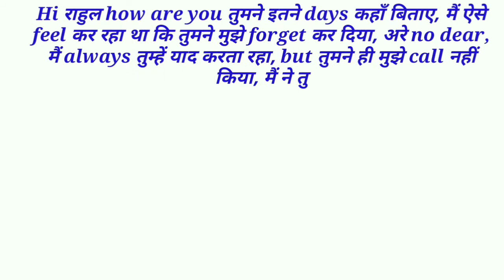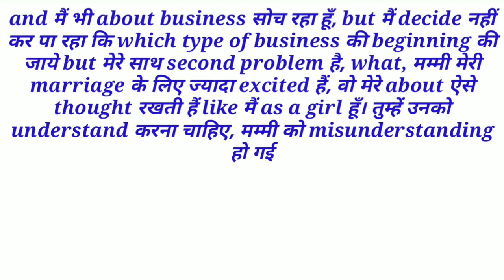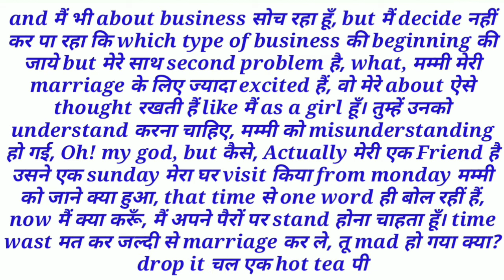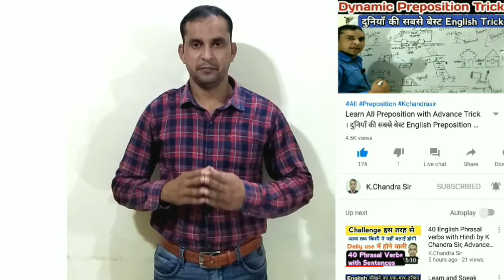English Speaking as a Hindi | Hindi English conversation for beginners